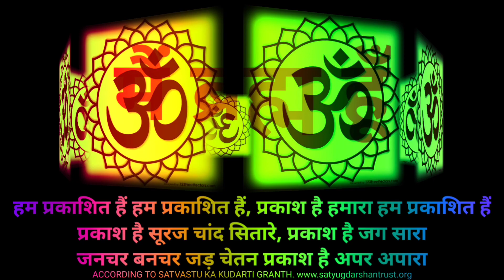ACCORDING TO SATVASTU KA KUDARTI GRANTH